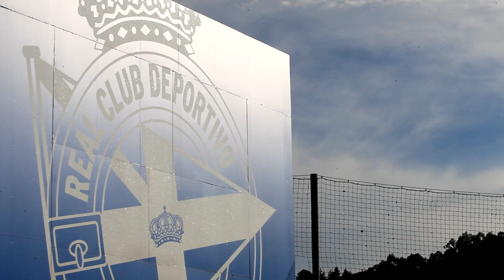Entrenamiento en Abegondo. 18.09.2020